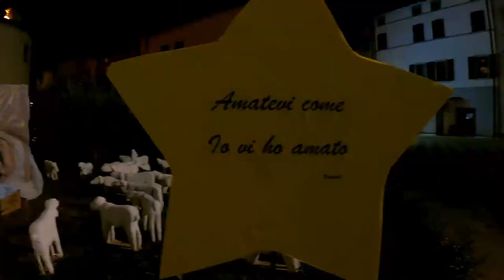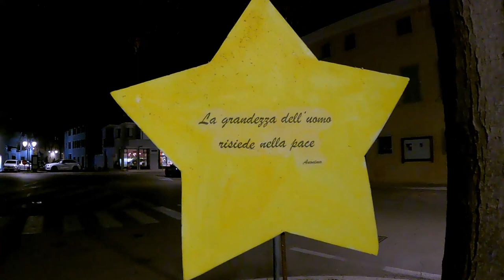Valvasone, borgo dei presepi 🎊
Terza tappa del mio tour tra i presepi di Friuli Venezia Giulia... oggi tocca a Valvasone, borgo che ospita un'interessante rassegna!